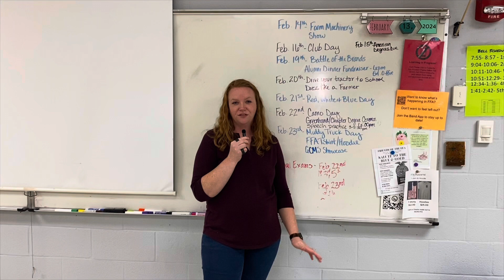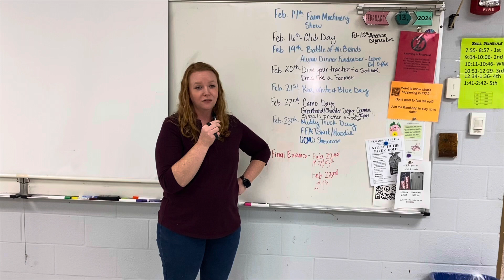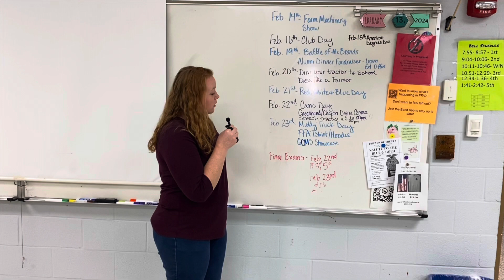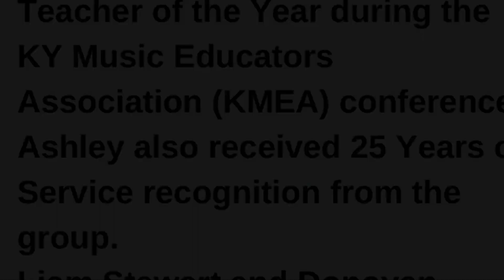Wednesday 2/14 morning announcements